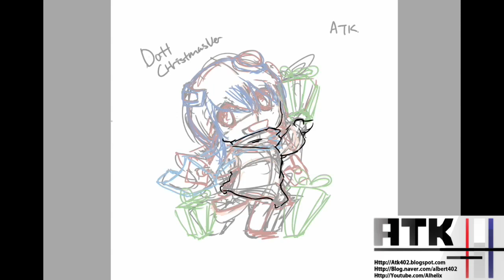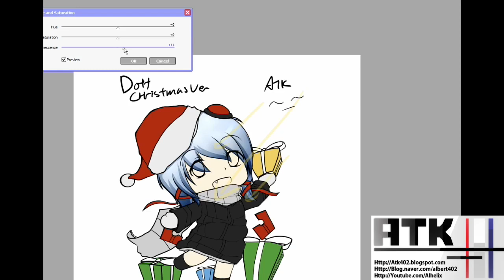GLHF.TV Dott "winter holiday" version Speedpaint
I had a live stream in - Dec-22 12am to 4~5am in request to draw the new Dott winter picture.

And this is the Speedpaint Vod from it.

This is the GLHF.TV Dott winter holiday version.

If you want Pictures / Commentary. Please visit my blogs :